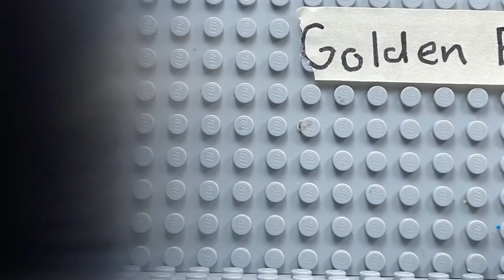Guns short skits #17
Just a guy Shooting his guns